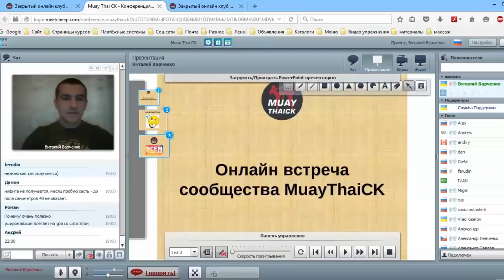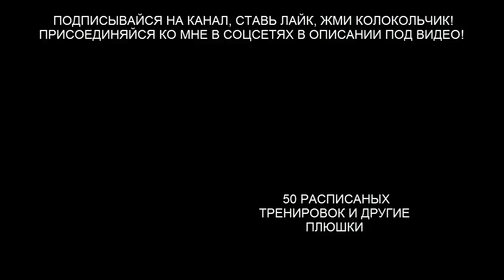Мощная комбинация для тайского бокса и К-1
В этом обучающем видео уроке я тебе покажу очень популярную и мощную комбинацию для тайского бокса и К-1